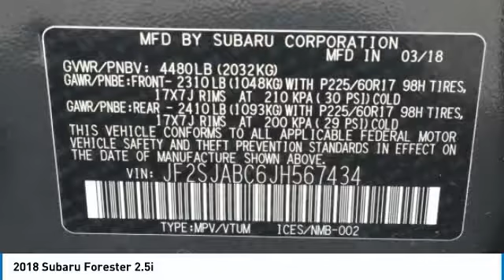2018 Subaru Forester Grapevine TX, Plano TX, Ft. Worth TX JH567434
2651 William D. Tate Ave.

Gray 2018 Subaru Forester 2.5i 32/26 Highway/City MPG